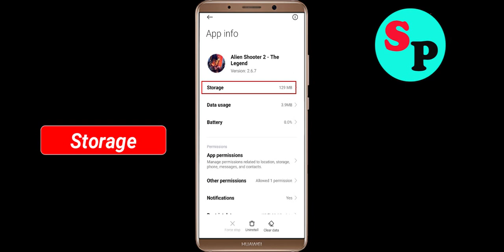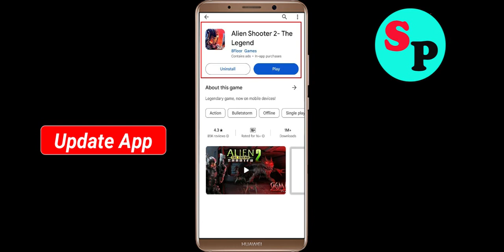Fix Alien Shooter 2 Oops Something Went Wrong Error in Android- Please Try Again Later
Let's Fix Alien Shooter 2 Oops - Something Went Wrong Error in Android - Please Try Again Later just follow some basic steps to fix this issue.